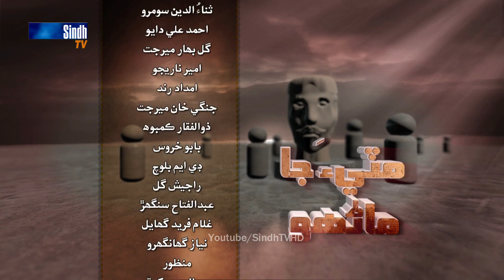Sindh TV Soap Serial Mitti ja Manho Ep45 Part 3 - 26-9-2016 - HD1080p - SindhTVHD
Sindh tv Drama tti ja Manhoo
Episode 45 part 3
Director Zafar Khokhar
Cameraman  Saagar Arain and sajad channa
Editors Santosh Kumar and Ihsan Shaikh
Caste Syed Nisar shah Satar laar Agha Suhail durani Mumtaz khaskheli Sana Khan Munir siyal asima bhutto Zafar Khokhar naina munir Rani abbasi Khadim khokhar urf khooni and others
Telecaste on 26th sep 2016
SindhTVHD